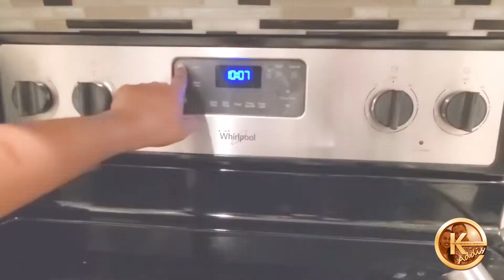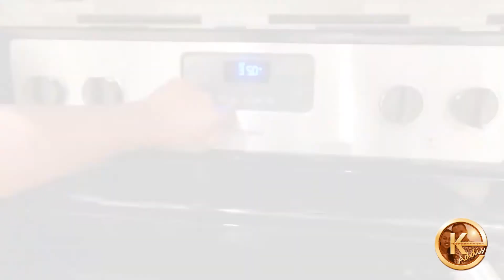Pound Cake recipe ልዩ የፓውንድ ኬክ አሰራር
ሰላም እናንት የተወደዳችሁ በጣም ጣፋጭ የሆነ ለቁርስ ከቤተሰብ ጋር በደስታ ሊበላ የሚችል አዘጋጅተናል  እናንተም እስቲ ሞክሩት ትወዱታላሁ::

እናንተ የተወደዳችሁ ሆይ ይህንቻናል ሰብስክራይብ አድርጉና ለወዳጆቻችሁም አጋሩልን ከወደዳችሁን ደግሞ ላይክ የምትለዋን በመጫን ፍቅራችሁን ግለፁ እኛ ብዙ ምስጋናችንን ብዙ ምስጋናችንን እነሆ ተቀበሉን ብለናል:: 🙏🏾❤️